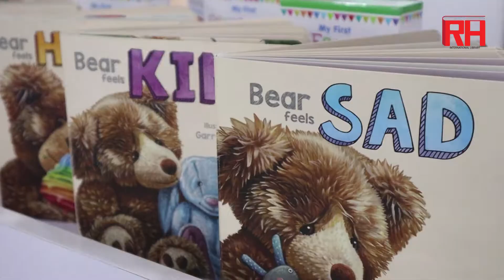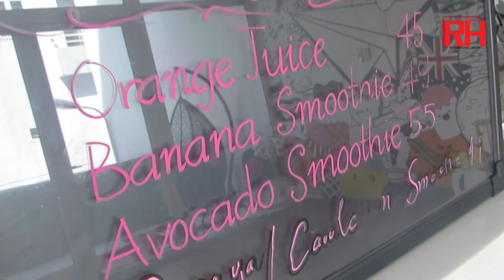Hidden Gem: Vietnam's first multi-language library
RH International Library is the first ever multi-language library in Vietnam that provides free&decent educational material to the public and it have been established in Ho Chi Minh city, Vietnam at 5th January 2019 .

Our philosophy is “Free and convenient”: for the public community to enjoy its peaceful and good environment for either Locals or Expats. Reading Habit International Library selected new books around the world in quarterly basis in order to provide the public latest international books of 9 different language which including English, Chinese, Korean, Japanese, Spanish, Portuguese, French, German and last but not least, Vietnamese.

RH International Library’s concepts are to develop reading habit into Vietnam Education System and allowing children to have fun while reading.